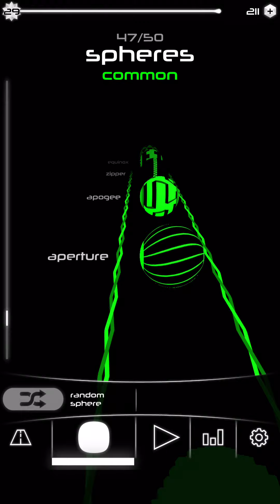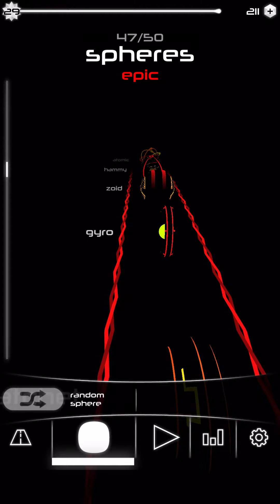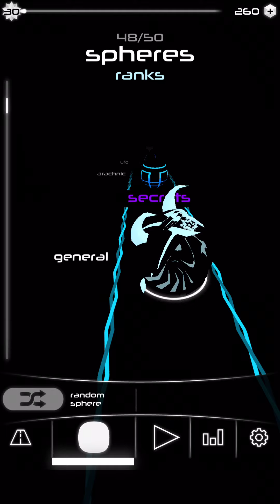Reached the highest rank in Ketchapp - Rush